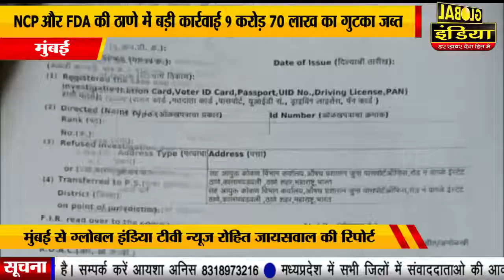मुंबई पुलिस ने किया करोड़ों रुपए का गुटका ज़ब्त